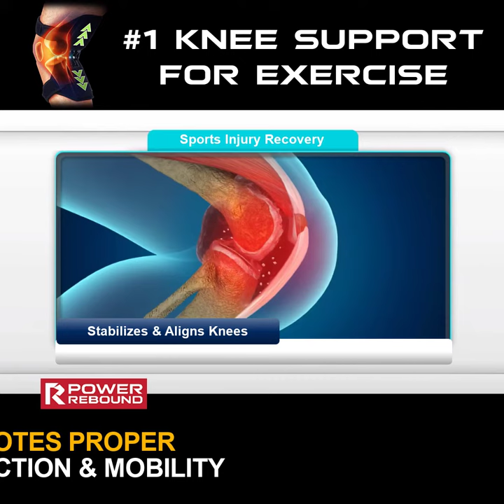Power Knee Stabilizer Pads 2020 - Stronger Lifting Power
PowerRebound™ is proud to introduce the upgraded version of Power Knee Stabilizer Pads in 2020. It has been equipped with high-tensile carbon steel springs to provide stronger lifting power when you are bending or squatting. A pair of Power Knee Stabilizer Pads 2020 can withstand a person’s own weight up to 110lbs (50kg) and help to relieve pressure from your knees. It also strengthens the muscles around the knees to improve your performance in various sports.

It’s suitable for various sports such as mountain climbing, cycling, running, golf or badminton.